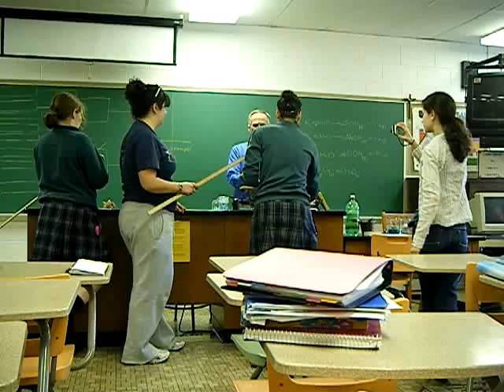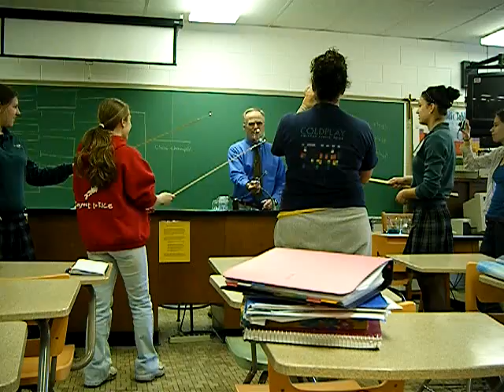Chemistry Fun - Bubbles on FIRE! :D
This is what AP Chem is all about - lighting bubbles on fire!!! :D

FIRE! YAY! :D